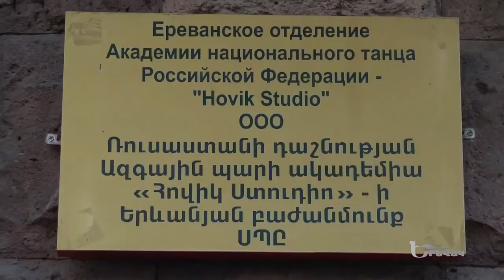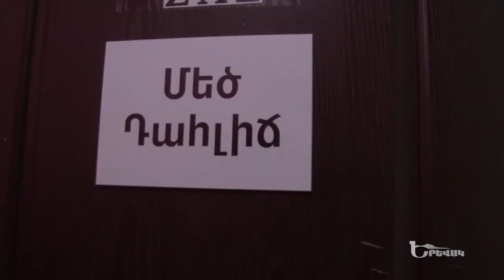Էքսկուրս Հ. Գասպարյանի անվան պարի ակադեմիայի հայաստանյան մասնաճյուղերով